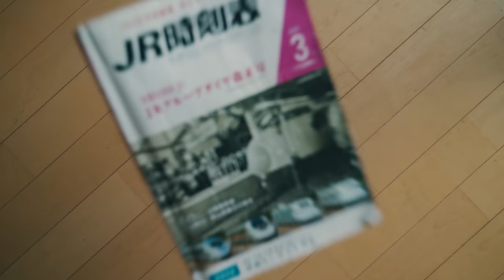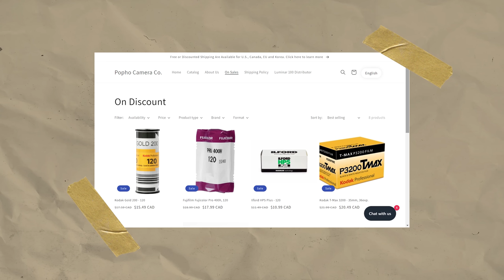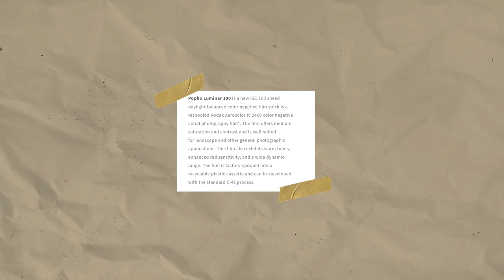Film Photography in Tokyo's Suburbs - Luminar 100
Today I'm taking you with me on a morning of film photography in one of Tokyo's suburbs to shoot a roll of film called Luminar 100.

Thank you to Phopho Camera Co for sponsoring the video and being a cool film shop that even has their own film!

All the music in this video is from Epidemic Sound - if you want to try out their music and support me you can use my referral link to sign up for a free trial

My Colour Grading has been in part been made possible thanks to the Plugin Dehancer.

My main video camera and digital photography camera
- Sony A7iii
The two lenses for the camera:

My secondary digital camera for casual photography:
- Lumix GX80
The two lenses I use with it:

Other gear I use to make my videos:
- GoPro Hero8

For my German friends, here are the links for .de